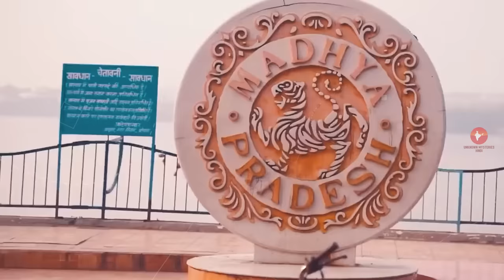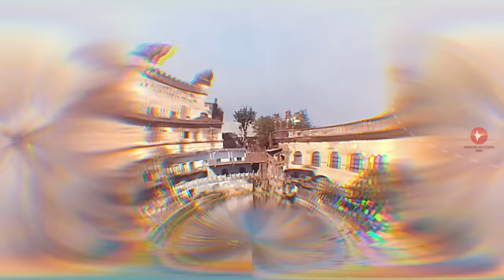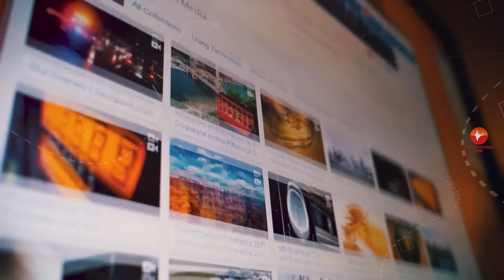भोपाल के इस विडियो को एक बार जरूर देखिये // Amazing Facts About Bhopal in Hindi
Today we are going to explore most amazing and interesting facts about Bhopal city, Madhya Pradesh in Hindi